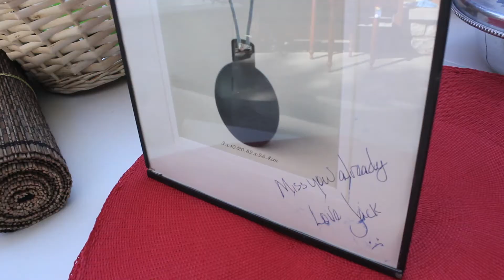YARD SAILORS: Episode 2- A Yacht of Yard Sales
Ahoy. Alec and Tyler are still yard sailors. Raise anchor and set sale! Also see what the tide brings in.